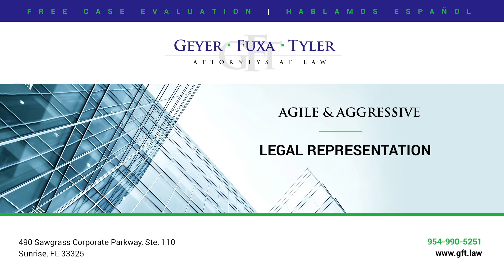How do I know what I have to do in order to be fully paid by the insurance company for my...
How do I know what I have to do in order to be fully paid by the insurance company for my family's loss?

If you've experienced a loss, you have a duty to timely report your loss to your insurance company, and to cooperate with your insurance company as they investigate your claim.